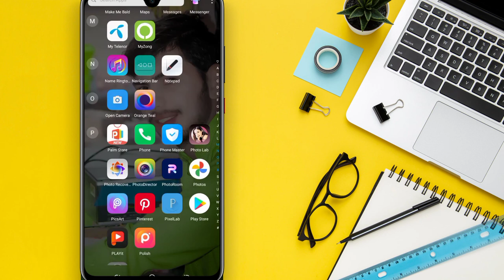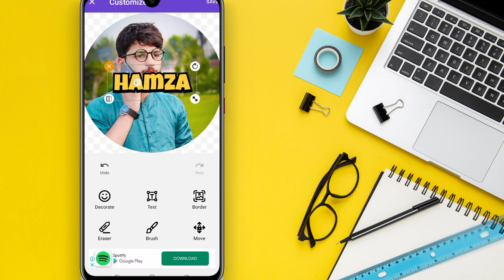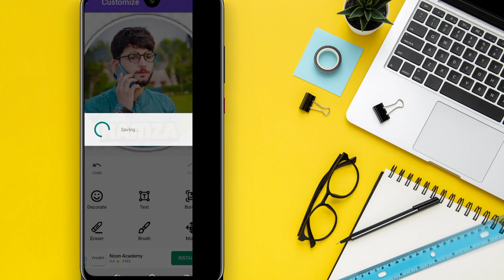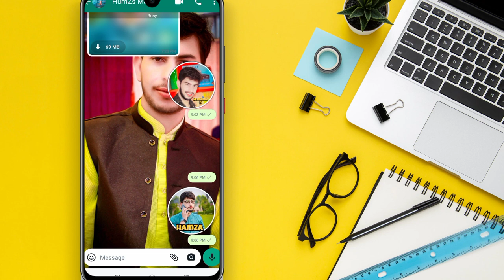WhatsApp me Apni Photo ka Stickers Banaye